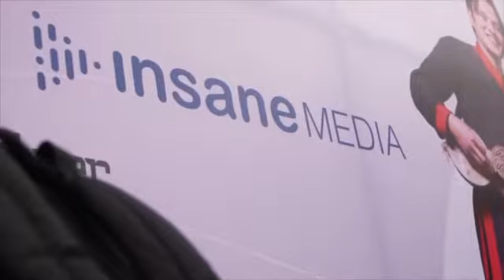kutumba band with Indira lachhimasyu live concert#short clip in bhaktapur